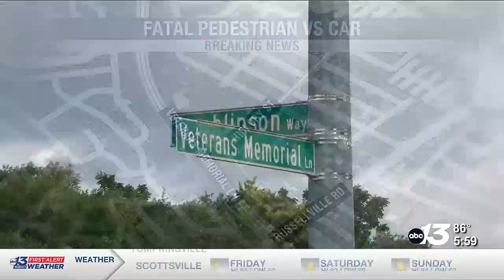One dead in Bowling Green vehicle vs pedestrian collision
Police say the pedestrian was pronounced dead at the scene.